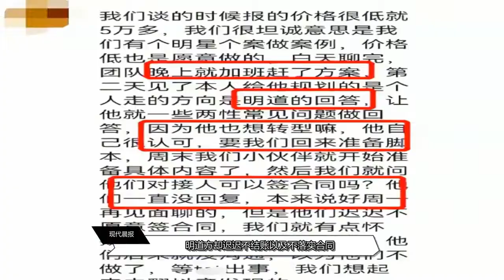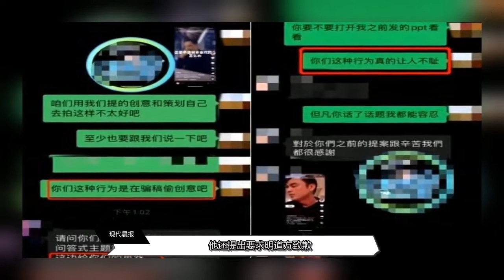明道被曝骗方案不给钱！曾一场直播卖货两千万，当事人发文求道歉